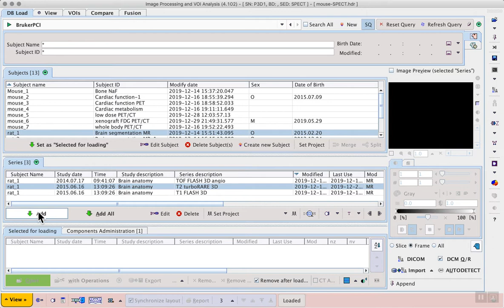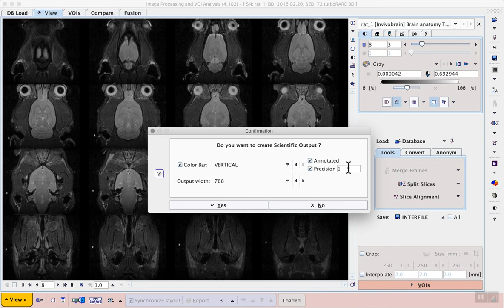S1E4 Image display and capture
Creating pleasing captures for presentation and publication is an essential part of preclinical imaging research.  PMOD provides convenient tools for image and movie capture throughout the software.